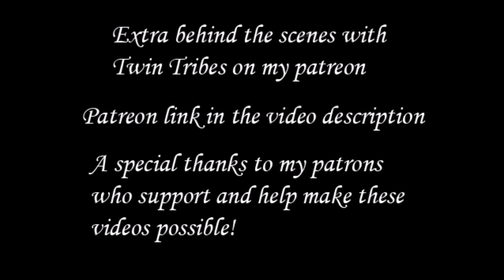Twin Tribes ( Altars ) interview by Michael Nagy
Interview with the darkwave post-punk band Twin Tribes on skype on 05/01/21

Twin Tribes is a darkwave post-punk duo of Luis Navarro and Joel Niño Jr. from Brownsville, Texas that formed in the summer of 2017 and released their debut album Shadows in January 2018.